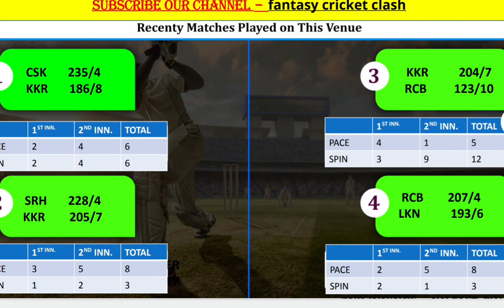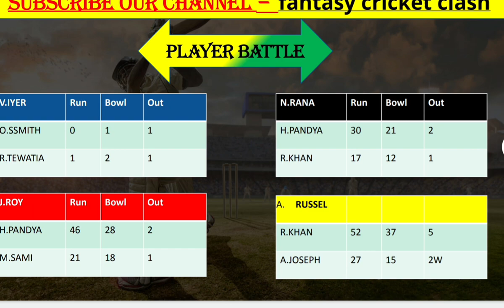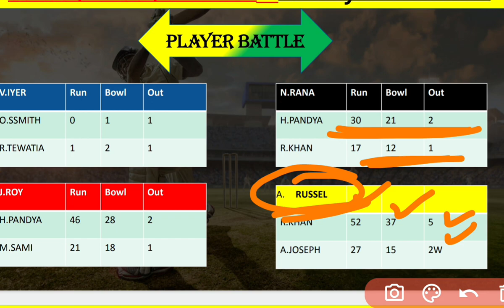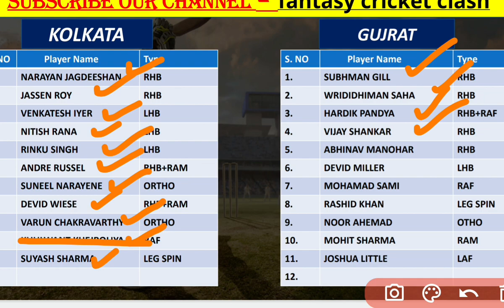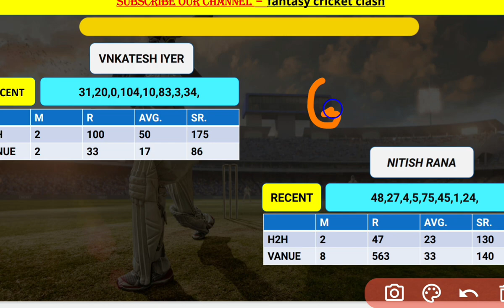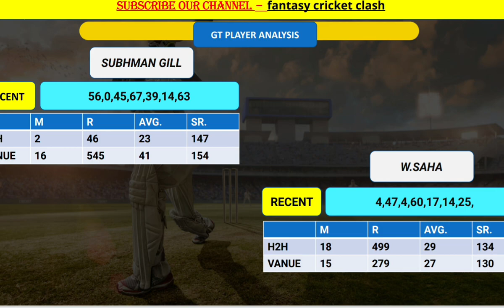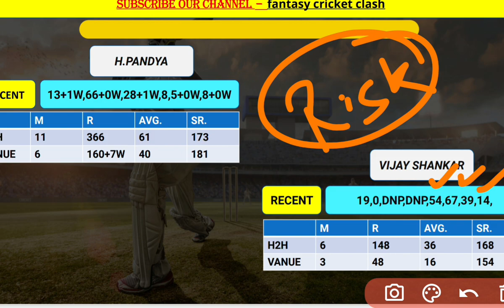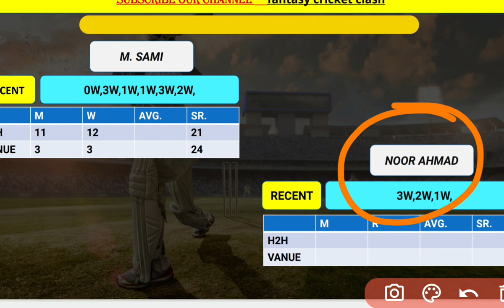Kolkata Knight Riders vs Gujarat Titains Dream11 Prediction |Kkr vs gt Dream11 Prediction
Kolkata Knight Riders vs Gujarat Titains    TATA IPL 2023 Cricket Match Prediction Dream11 Prediction | Kkr vs gt Pitch Report & Playing XI for TATA IPL 2023 Match | Kkr vs gt Dream11 TATA IPL 2023 Match | Kkr vs gt Dream11 Team Prediction | Kkr vs gt Today Dream11 Team. Kkr vs gt Fantasy Cricket Team

Mumbai indians

Gujarat Taitans

Rajasthan Royals

Kkr vs gt Pitch Report :

Eden gardan Stadium Kolkata India is a popular destination for cricket fans around the world. The stadium,with a seating capacity of 55,000, is known for its picturesque surroundings and state-of-the-art facilities.

The pitch at the Eden gardan Stadium Kolkata i is typically a good batting track, offering true bounce and pace. The pitch is generally on the slower side, which means that batsmen have to rely on timing rather than raw power to score runs. The outfield is also well maintained, allowing for quick scoring opportunities.

The pitch at the Eden gardan Stadium Kolkata i tends to favor spinners as the game progresses, with the ball turning more sharply as the match goes on. This can make it challenging for the visiting team's batsmen to score runs, especially if they are not used to playing on subcontinental wickets.

In recent years, the pitch at the Eden gardan Stadium Kolkata i has hosted several high-scoring matches, with teams regularly scoring in excess of 300 runs. However, the pitch also offers something for the bowlers, with seamers able to extract movement off the surface early on.

Overall, the pitch at the Eden gardan Stadium Kolkata i is a good all-round surface that offers an even contest between bat and ball. It is a favorite among players and fans alike, and is sure to continue producing exciting cricketing contests in the years to come.

Kolkata Knight Riders vs Gujarat Titains    TATA IPL 2023 Details :

Match - Kolkata Knight Riders vs Gujarat Titains

Venue – Eden gardan Stadium Kolkata i

Date & Time – 28 April - 07:30 PM IST

This Video Includes :

kkr vs gt dream11

kkr vs gt dream11 team

kkr vs gt tata ipl 2023 dream11 gl teams

kkr vs gt dream11 today

dream11 prediction

dream11

dream11 team

Rr vs che in tata ipl 2023 match dream 11 team analysis

kkr vs gt dream11 prediction

kkr vs gt dream11 team prediction

kkr vs gt dream11 team today

KOL vs GT Dream11 Prediction

KOL vs GT

KOL vs GT 2023

KOL vs GT Pitch Report

KOL vs GT Dream11 team

Lsg vs pbks Dream11